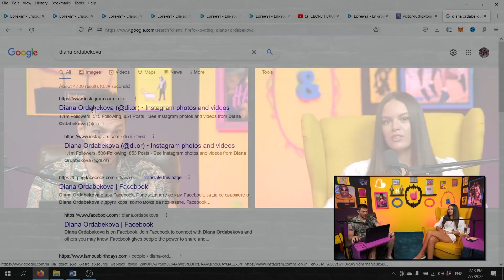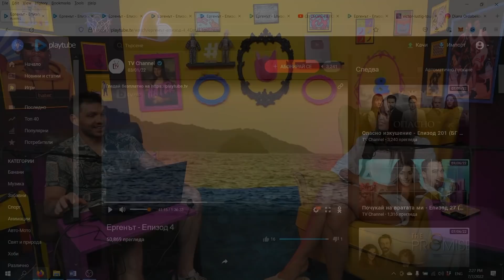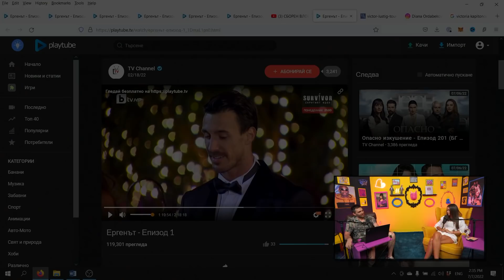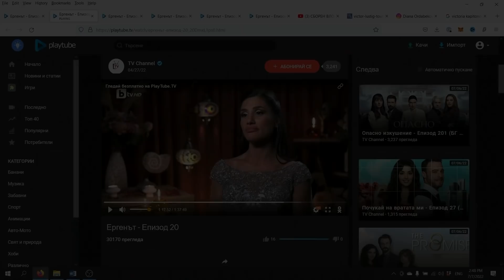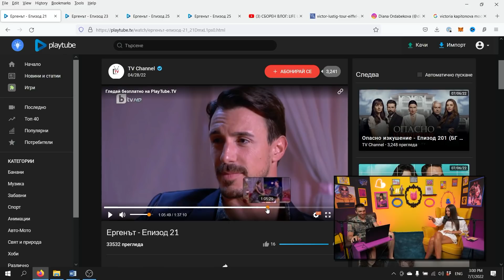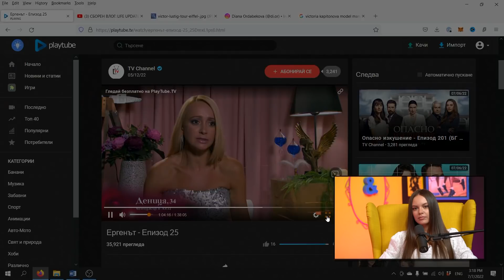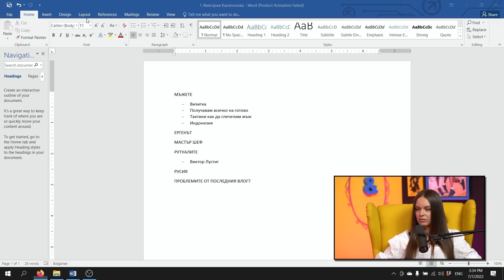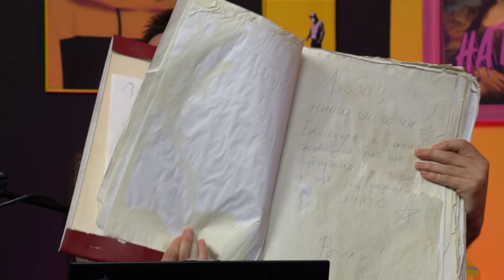Виктория Капитонова при Любо Жечев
00:00 - Интро
01:55 - Харесва ли вниманието Виктория
05:20 - Детството в Русия
07:40 - Първата любов
09:56 - Идване в България
18:10 - Статут на пребиваване
21:00 - Независима в София
24:48 - Инфлуенсърска кариера
28:30 - Моделска кариера
35:00 - Приятел по време на Ергенът
40:50 - Коментар за Ергенът
49:00 - Скандал с Александра
55:00 - Коктейлите в реалитито
1:02:00 - Обсъждане на Ергенът
1:34:00 - Войната в Украйна
1:45:00 - Как се вижда след 5 години